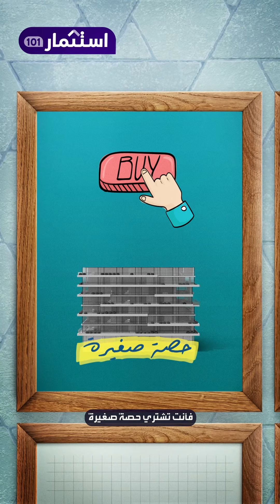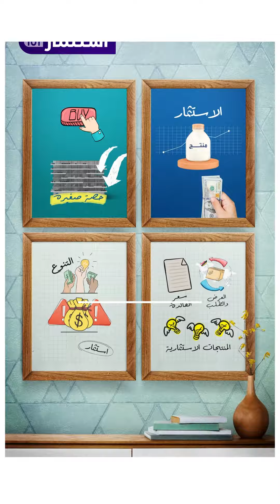الاستثمار ببساطة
شرح مبسط لماهية الاستثمار وأهدافه وأفضل الطرق لتنفيذه وما هي الأسباب التي قد تؤدي إلى نتائج سلبية للاستثمار!